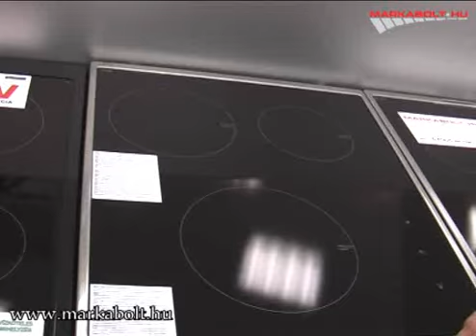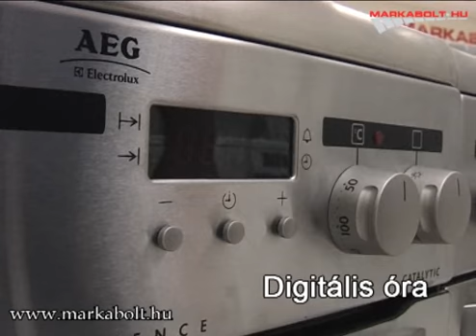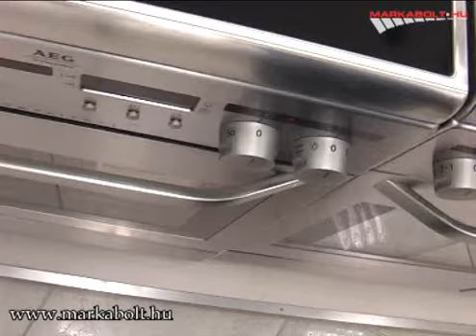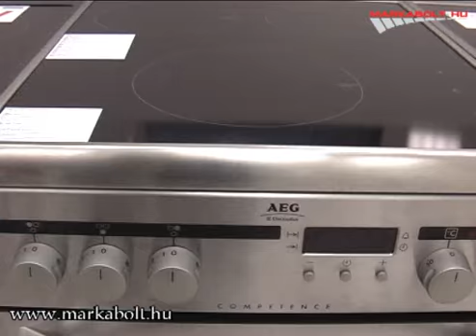AEG C 47135 IP-MN tűzhely Márkabolt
Akciós AEG C 47135 IP-MN tűzhely